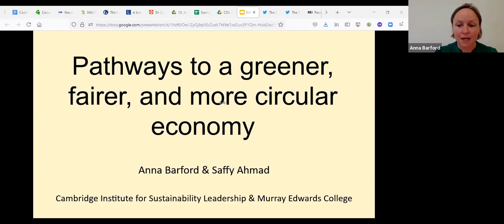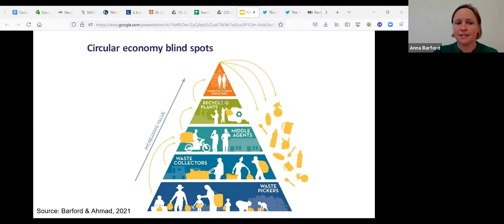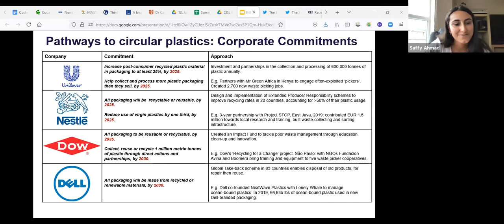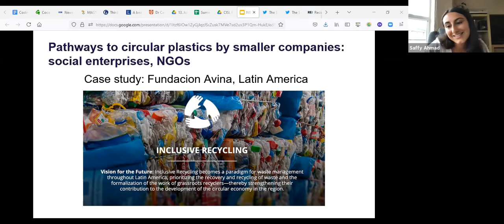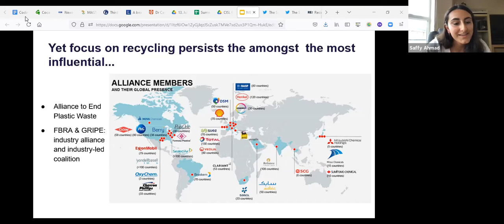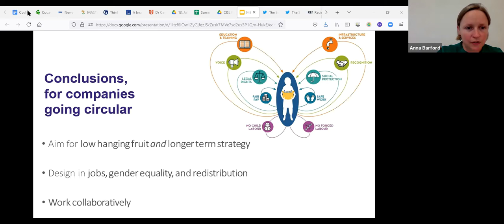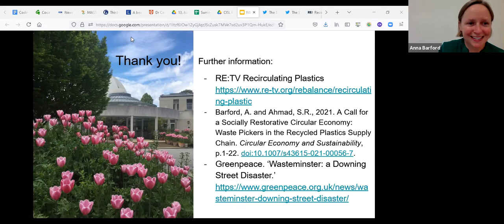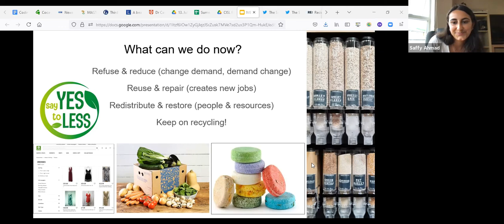Pathways to a greener, fairer and more circular economy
Featuring Dr Anna Barford (Fellow in Geography) and Saffy Ahmad (recent College alumna).